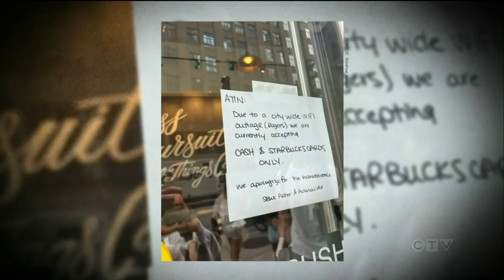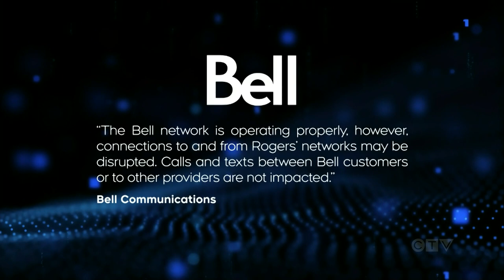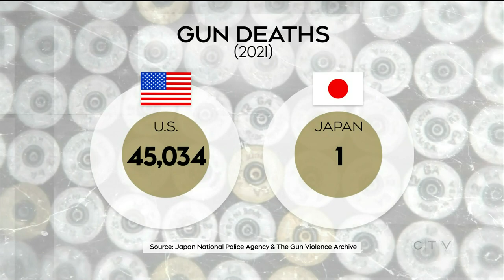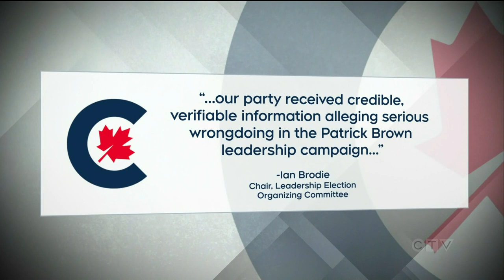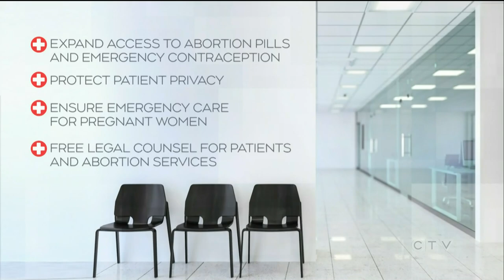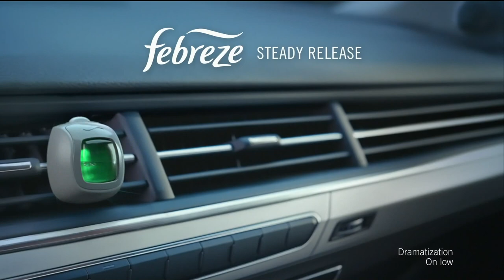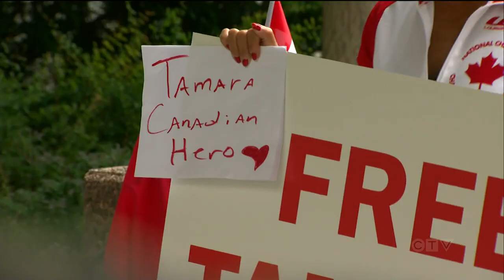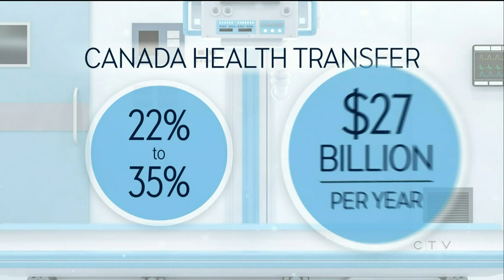CTV News reports the Rogers outage - CTV National News 11pm Newscast (July 8, 2022 - partial)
CTV National News With Lisa LaFlamme 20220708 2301